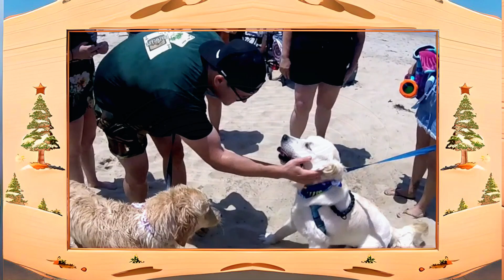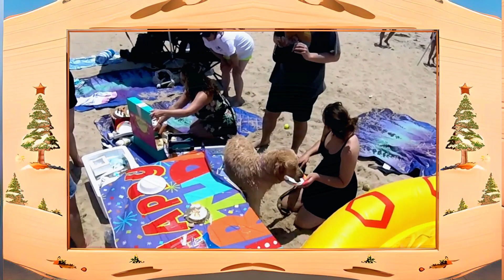Goldie's Party / Dog Beach USA - Dog Park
Goldie's Party / Dog Beach USA - Dog Park at Huntington Beach Dog Park

Huntington Beach is a special place because they have Dog Beach – a mile and a half stretch of sand located on Pacific Coast Highway between Goldenwest Street and Seapoint Street where our canine companions are welcome to run and play off leash. (Dogs must remain on leashes until you are on the beach sand).

They strive to PRESERVE the “Off Leash Optional” status of Dog Beach for our canine companions so they can run and PLAY on sand and surf to their hearts’ content by providing the resources, education, and programs needed to PICK UP after everyone and their dog.